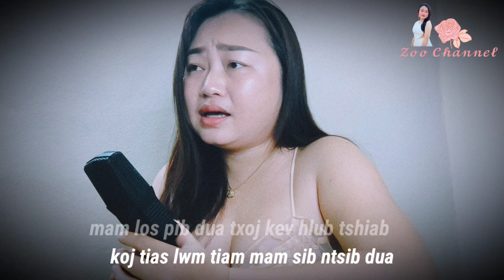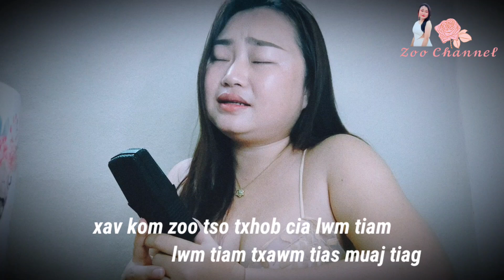txhob tos lwm tiam cover by zoo xyooj